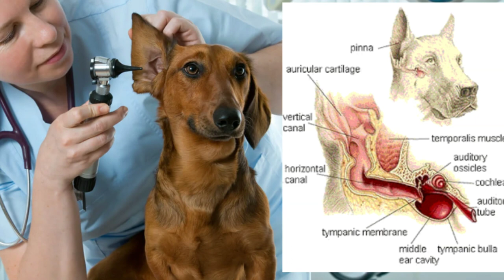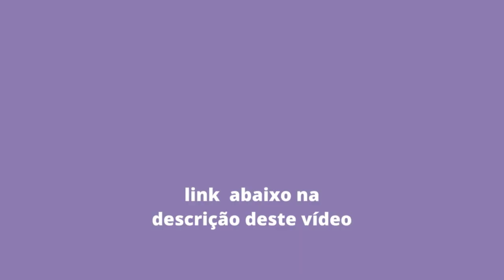🐕‍🦺"Barulhos De Chuva E Cães: A Ciência Por Trás Das Reações Caninas"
🦮Bem-vindo ao Fatos Curiosos Pet, um canal do YouTube dedicado aos amantes de cães! Junte-se a nós enquanto exploramos vídeos fascinantes e informativos sobre raças, comportamento, cuidados e treinamento de cães. Amplie seus conhecimentos, descubra curiosidades e garanta uma vida feliz e saudável para seu amigo peludo.

Prepare-se para explorar o mundo incrível e surpreendente dos nossos melhores amigos de quatro patas. sem mais delonga vamos direto ao assunto!

Os cães, como os humanos, têm uma temperatura corporal normal que ajuda a manter sua saúde e bem-estar geral. Aqui estão alguns fatos e curiosidades sobre a temperatura corporal dos cães:

🐩 Bem-vindo de volta ao nosso canal Fatos Curiosos Pet, onde exploramos fatos fascinantes e curiosidades sobre nossos amigos peludos. Hoje, temos um tópico interessante para discutir: como o barulho da chuva incomoda os cães.

Você já se perguntou por que alguns cães reagem de forma estranha durante o tempo chuvoso? Fique por perto enquanto descobrimos os segredos por trás desse comportamento intrigante.

Mas antes de começarmos, certifique-se de apertar o botão de inscrição no nosso canal Fatos Curiosos Pet, e tocar o sino de notificação, para que você nunca perca nenhum de nossos conteúdos interessantes.

 Os dias chuvosos podem trazer uma sensação de calma e tranquilidade para muitas pessoas, mas para alguns cães é uma história completamente diferente. Vamos nos aprofundar nos motivos pelos quais o barulho da chuva pode causar desconforto aos nossos companheiros de quatro patas.

Receita de comida natural para Shih Tzu, muito saborosa. Veja como fazer passo a passo.

🐶 Você quer saber CURIOSIDADES sobre cães? Neste vídeo, apresentamos uma muitas curiosidades sobre os cães. Descubra muitos fatos, peculiaridades e curiosidades sobre o comportamento, caráter e anatomia dos cães. Vamos ver quais você ainda não sabia!

🐾 VÍDEOS RELACIONADOS 🐾  🐶 🐶 🦮🐩🐕🐕‍🦺

15 QUALIDADES DE cães 🦮 Você os conhece TODAS? 👉

 • 15 QUALIDADES DOS...
15 COISAS PARA NÃO FAZER COM O SEUcães  🐩 👉

 • 15 COISAS QUE VOC...
7 HABILIDADES ÚNICAS DOS cães 🐕‍🦺 Descubra-os! 👉

 • 7 HABILIDADES ÚNI...

 Aqui você encontra tudo o que precisa saber para o bem-estar da vida dos seus seres não humanos. Sempre vale lembrar que os nossos vídeos jamais substituem a consulta de um/a profissional. ⬇ Também estamos aqui: